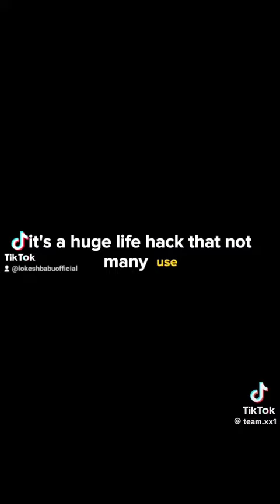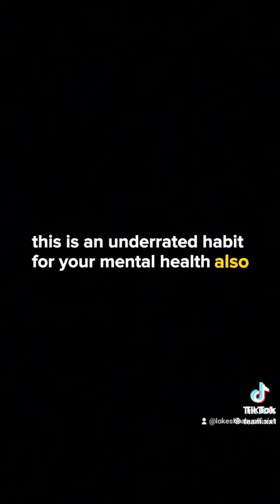7 simple life hacks to better your life. Which habits do you already practice ?